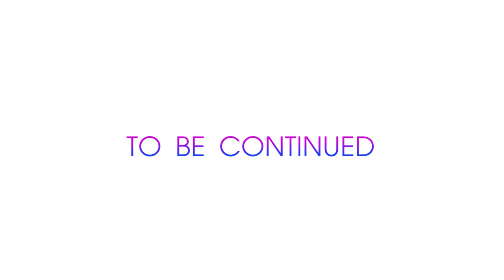"Hip-Hop Street Choreography" in "Electric Light", 23.11.2014 Kurgan(Russia)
sashaoshkin "Hip-Hop Street Choreography" workshop in "Electric Light" Dance Studio, 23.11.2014 Kurgan(Russia)